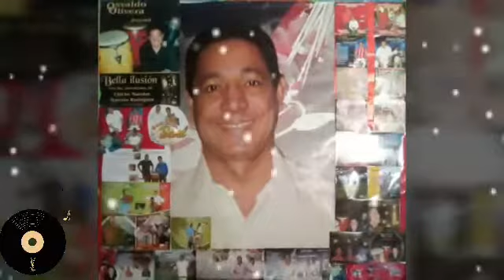LINDA NAVIDAD OSVALDO OLIVERA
Juan martinez